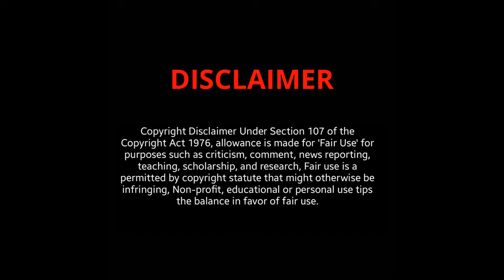Natural Mature Women in STOCKINGS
Enjoy These educational and entertaining video made with a lot of love in order to satisfy your hunger for knowledge and inspiration for new lingerie ideas! Today we are going to talk about Lingerie and i will give you all the information you need of this subject! Please Sit down and Relax!